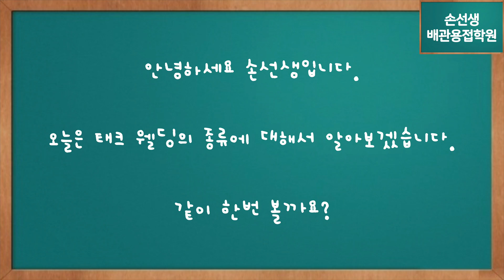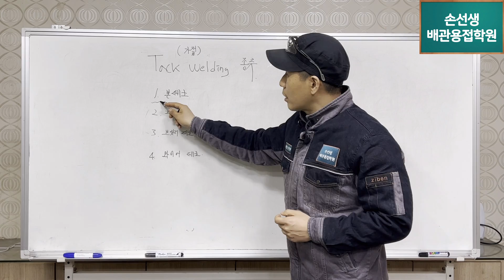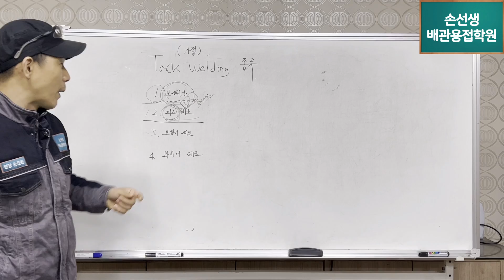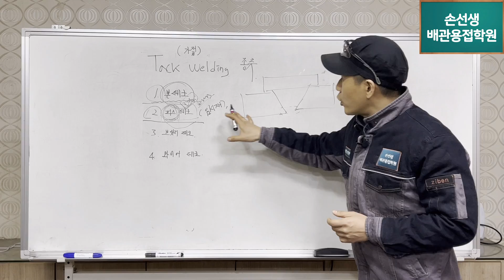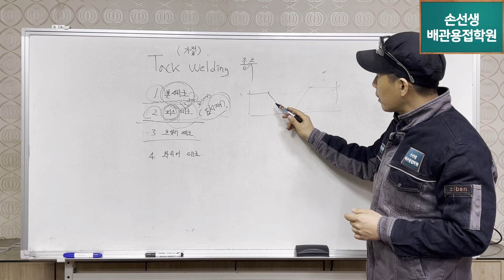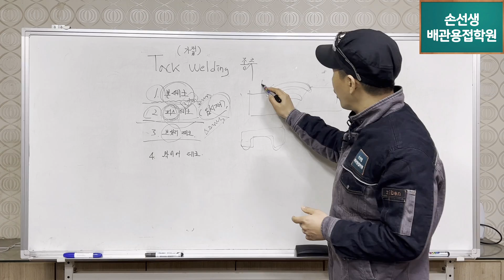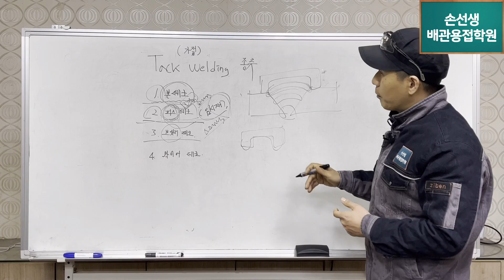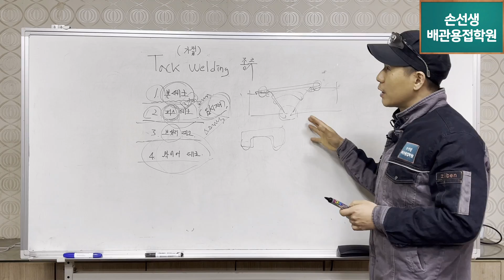손선생배관용접학원 4가지방법의 테크웰딩 마스터하기 Learning tackwelding in four ways.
손선생배관용접학원 4가지방법의 테크웰딩 마스터하기
Learning  tackwelding in four ways.